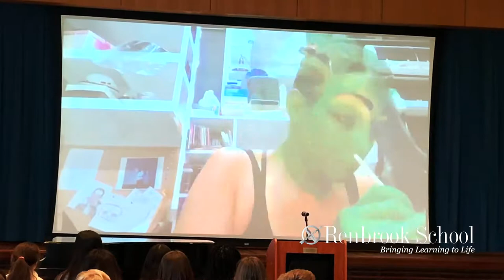Emily Perzan '99 Visits Renbrook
Emily Perzan, class of 1999, presented to Upper School students about her spending the past year playing the Wicked Witch of the West with the Broadway National Tour of The Wizard of Oz.